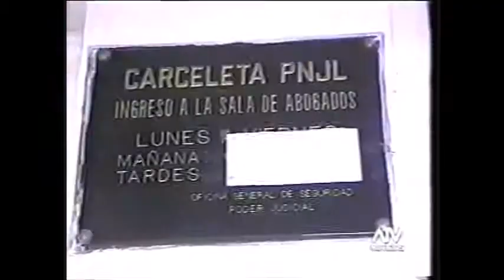Santiago Martin Rivas fue transladado al penal Sarita Colonia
Monitoreo televisivo
LUM - Centro de Documentación e Investigación